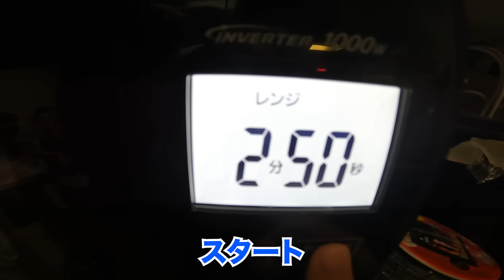雑草からお茶作ってみた【ENG SUB】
投稿遅くなってしまい申し訳ないです。サムネイルが難しすぎて動画アップしてからかなり時間が経ってしまいました。このサムネもあんまりしっくりこないので変えるかも知れませんがもう脳が疲れたので今日の俺には無理です。明日起きて考えます

そういえば、去年動物園にパンダが残したシノダケ(多分)を貰ったので生で食べてみました。
食感は最悪なのですが、なんとお茶の味がしてビックリしました。
粉にしてケーキに振りかけたら抹茶みたいで美味しそうだなって思いました。

◆メンバーシップ（超適当、でも真面目な動画もアップします）

ホモサピは、株式会社アナライズログとエージェント契約を締結しています。
 ◆その他ご連絡はTwitterのDMでお願い致します